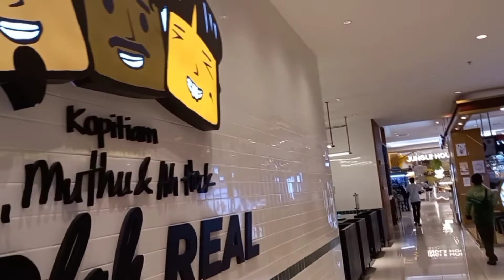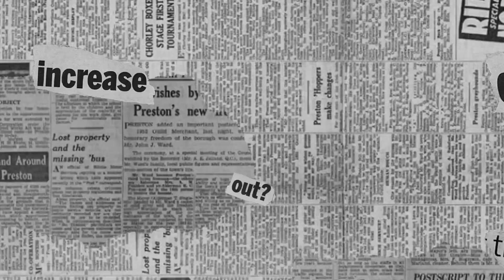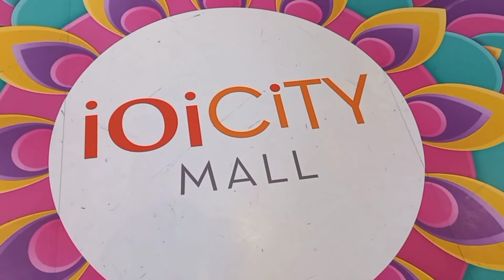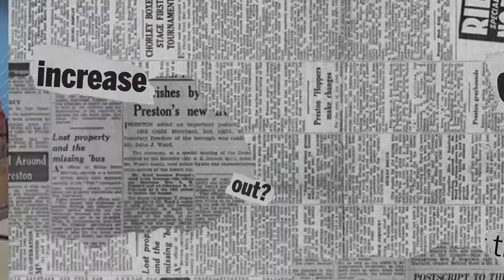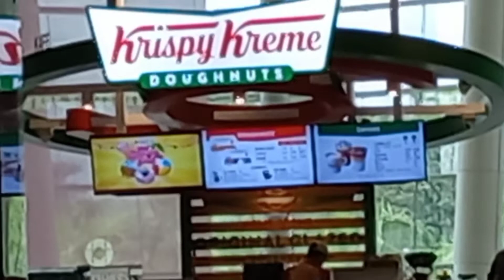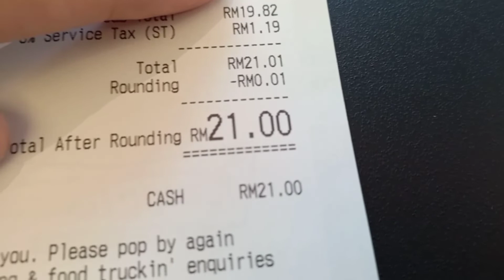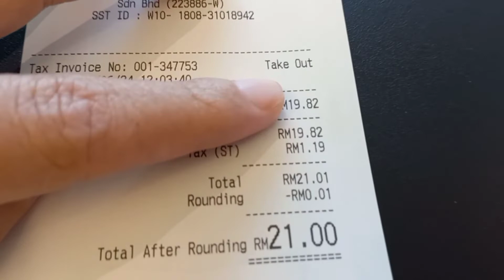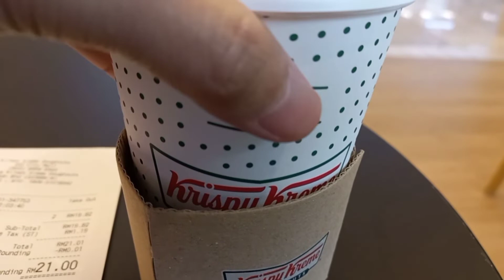Putrajaya IOI City Mall - Liburan Part 3